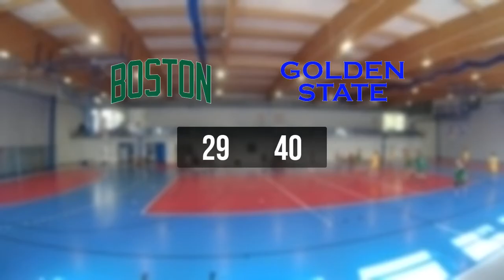07 08 V League - DC82 Brodnica 2022